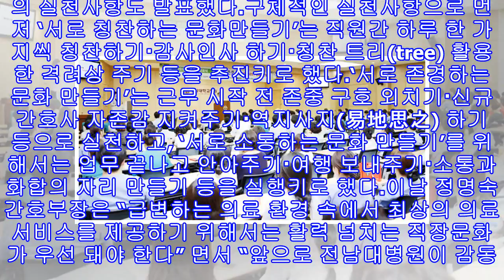세상을 깨우는 재미진 목소리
"슬로건 ‘배려와 존중, Together, we are!’ 선포""간호부 주최~ 15일 백년홀서 슬로건 선포식""상호 배려와 존중으로 소통과 화합 문화 조성"" ‘칭찬·존중·소통하기’ 등 세부실천사항도 다짐"전남대병원전남대학교병원(병원장 이삼용)이 ‘배려와 존중, Together, we are!’라는 슬로건을 내걸고 즐거운 직장문화 조성에 적극 나섰다.전남대병원 간호부(부장 정명숙)는 15일 병원 백년홀에서 이삼용 병원장을 비롯한 간호사 등 직원 300여명이 참석한 가운데 슬로건 선포식을 가졌다.이번 슬로건 선포식은 매일 긴장 속에...